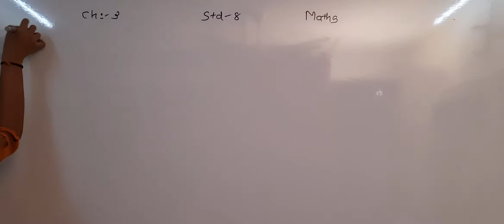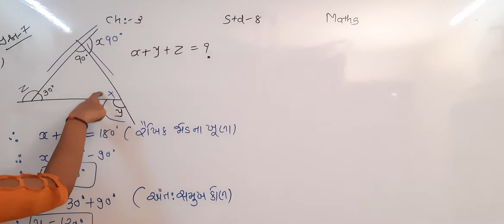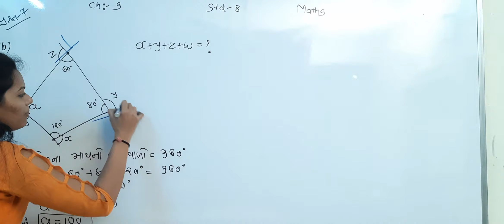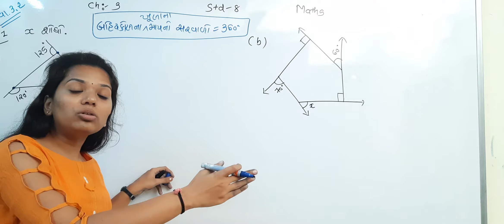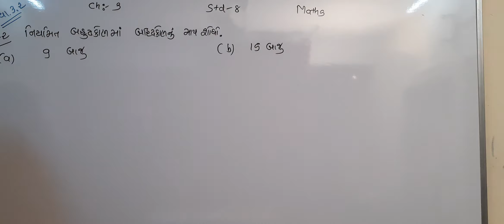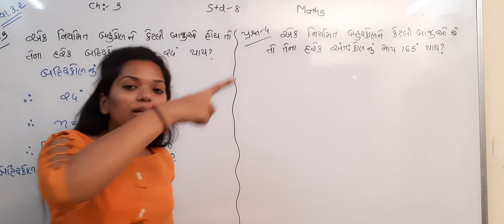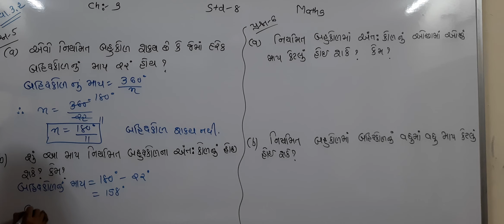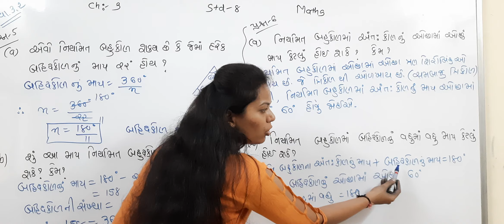# Std 8 # Maths # Chapter- 3 # Lecture - 3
ચતુષ્કોણ ની સમજ